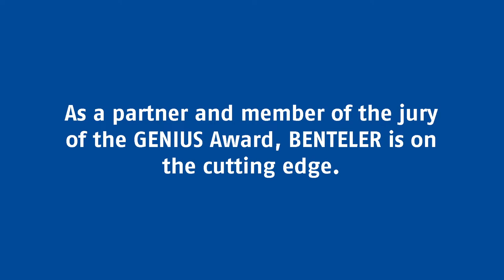Where does BENTELER get new impulses for its own innovative capacity?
As a partner and member of the jury of the GENIUS Award, BENTELER is on the cutting edge.